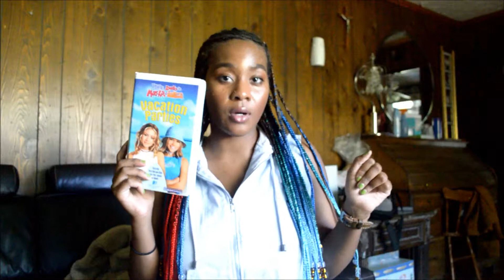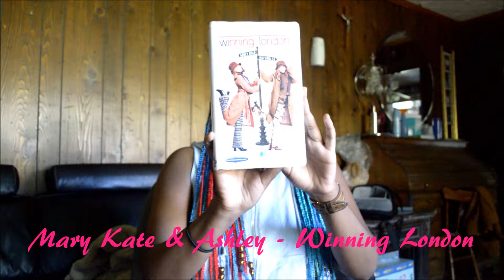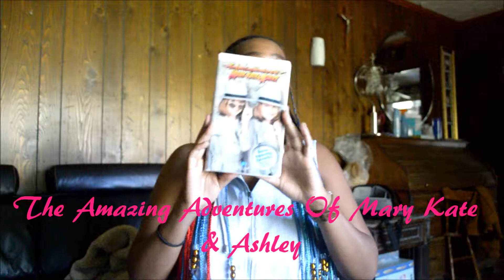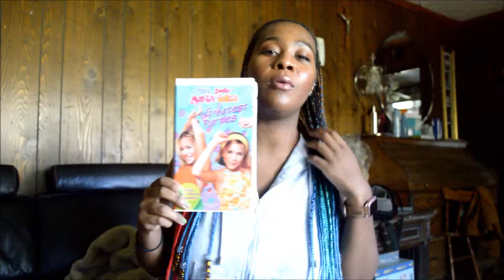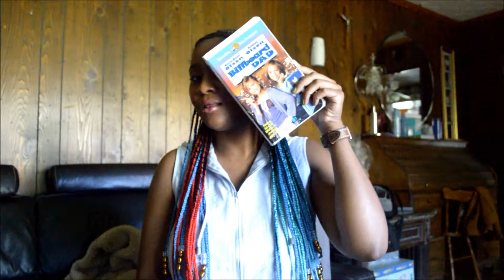MY MARY KATE & ASHLEY VHS TAPE COLLECTION !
Movies Mentioned:

♡ You're Invited To Mary Kate & Ashley's Vacation Parties
♡ Mary Kate & Ashley - Holiday In The Sun
♡ Mary Kate & Ashley - Our Lips Are Sealed
♡ Mary Kate & Ashley's Christmas Collection
♡ Mary Kate & Ashley - Winning London
♡ Mary Kate & Ashley - Getting There
♡ The Amazing Adventures Of Mary Kate & Ashley
♡ You're Invited To Mary Kate & Ashley's Greatest Parties
♡ You're Invited To Mary Kate & Ashley's School Dance Party
♡ Mary Kate & Ashley - Billboard Dad